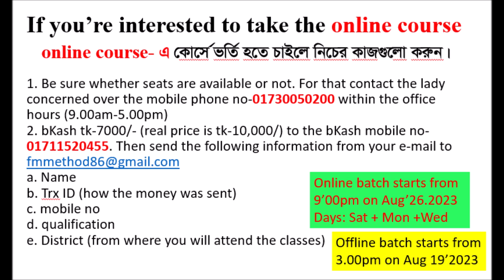Take the Chance of either ONLINE or OFFLINE Speaking Writing Grammar Course in ENGLISH with FM sir.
The Traditional English teaching system in our country is faulty and is mainly responsible for our learners' failure in learning English.

Come to our campus at FM Tower, 1/1/Ka, East Razabazar, Farmgate, Dhaka, to learn English through FM Method to be an expert and fluent in English.

You are also welcome to attend the free orientation class of FM Sir on any Friday of the year, at 9:30 a.m., at the auditorium of FM Tower at 1/1 East Rajabazar, Farmgate, Dhaka.